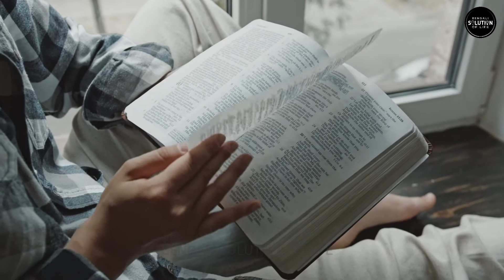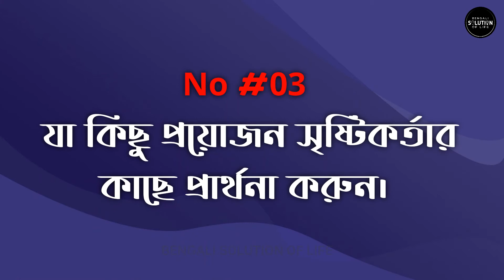Bible Motivational Video Bangla | Motivational Video In Bengali | Bengali Solution Of Life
"Bengali solution of life" is a bengali motivational channel.You can go into a new life through it.In this video you will know how to stop being sad.This video is also "bangla motivational video"/"motivational video in bengali".

Your questions:
bible motivational video in bengali
christian motivational in bengali
how to successful in life in bengali
how to happy in life in bengali
how to achieve your goal in bengali
how to be a iconic person in bengali
bangla motivation
life solution bangla
bengali solution of life
bangla motivatinal chennel